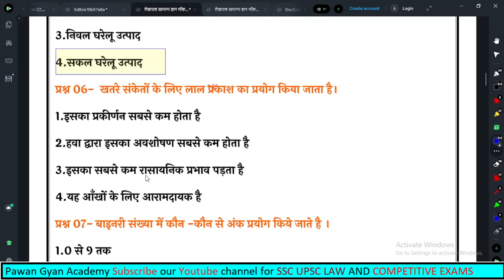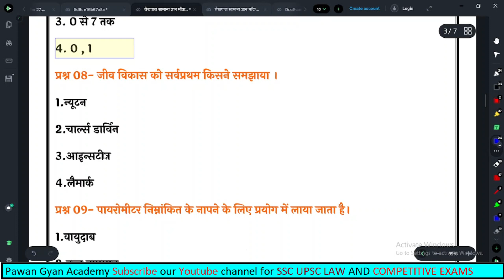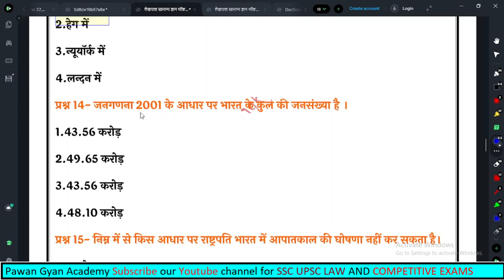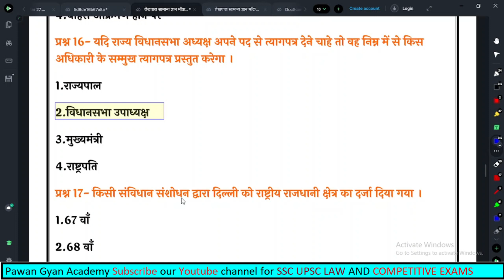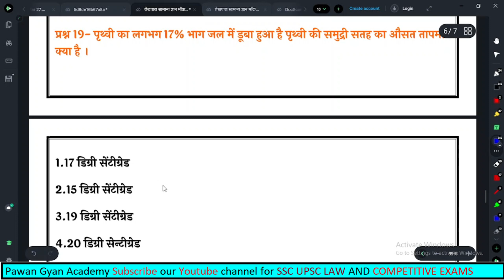Lekhpal 2022 GK Questions | GS For UP Lekhpal | UPSSSC Lekhpal GS Practice Set #1 | By Pawan Sir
pawan gyan academy